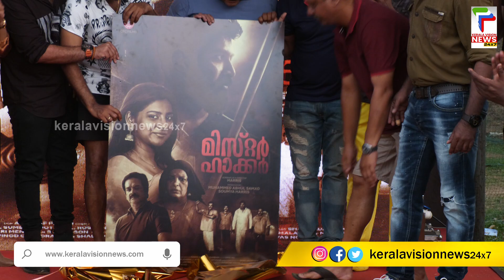മിസ്റ്റർ ഹാക്കർ മൂവി ലോഞ്ച് | Vinu Mohan | Johny Antony | George Mamooty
About COA